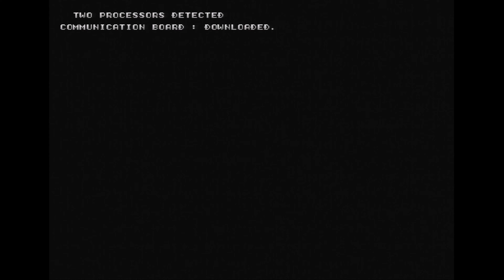SpikeOut FE - スパイクアウト Attract (4K/60fps) Original Sega Model 3 Hardware.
OBS Settings:

Base resolution: 1080p
Upscale Resolution: 4K
Downscale Filter: Bicubic

Encoder: x264
Rate Control: CBR
Bitrate: 50000
CPU usage preset: Very Fast
Profile: High
Filesize for this video uploaded to Youtube: 2.27GB

I think I've now reached the point of diminishing returns. lol